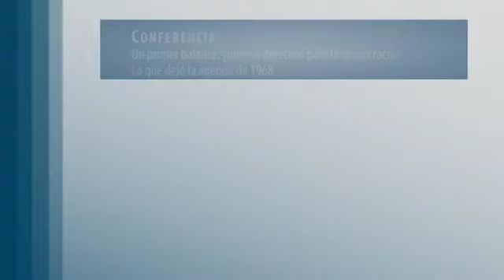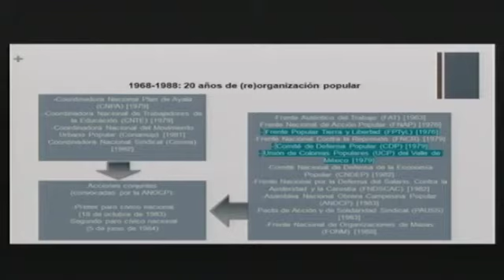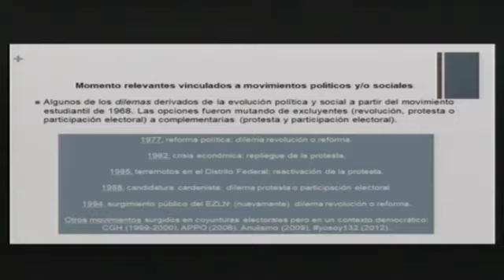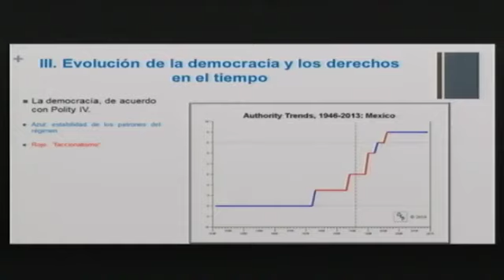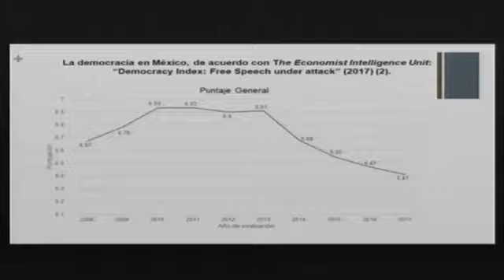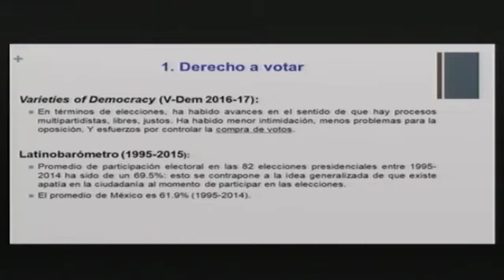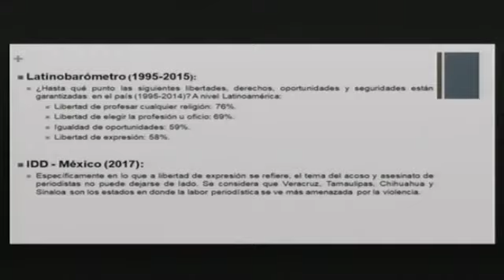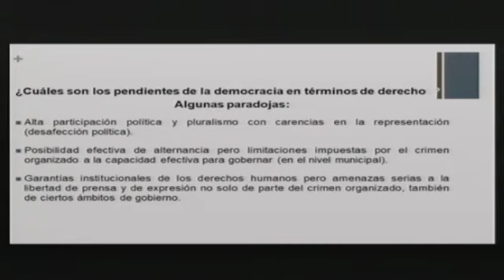Un primer balance: ¿nuevos derechos para la democracia? Lo que dejó la agenda de 1968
Conferencia impartida por Miguel López Leyva el 30 de mayo en el marco del ciclo de conferencias El Historiador frente a la Historia 2018. Los sesentas, más que una década. (Ciclo en memoria del 2 de octubre de 1968).